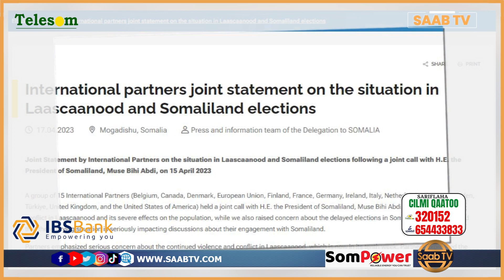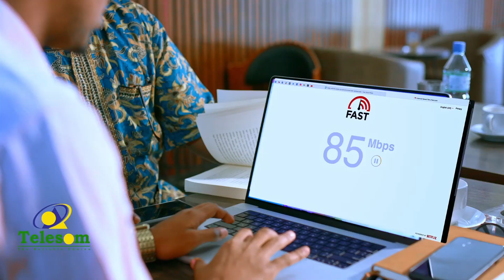Qodobadda Beesha Caalamku Cadaadiska ku Saarayso Somaliland